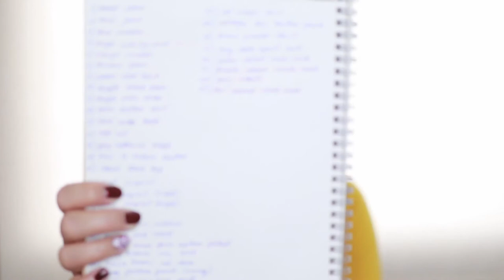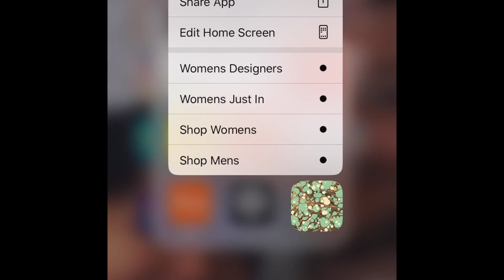Where have I been - let's restart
other Youtube: myprelovedaffair

Lens - Canon EOS M 32mm F1.4
Software - iMovie